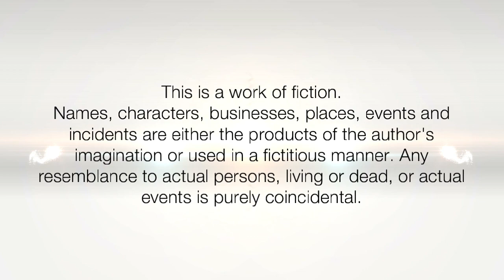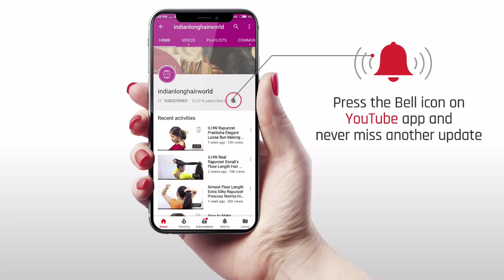How to: Clipped Roll Hair Bun | Easy & Quick Hair Bun Using Hair Clip | Flat Clip Hair Bun Tutorial.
Hair Bun is always the best hairstyle for any length of hair. you can make a hair bun more attractive, elegant by using various simple hair accessories. in this video, we are going to show you how you can make an easy & simple hair bun yourself by using simple flat hair clips and it will look glamorous. it's basic without a knot hair bun and just a flat hair clip. It's a time-saving hairstyle. you can wear such hairstyle at parties, events & family weddings & functions too.

Method
1. Comb Your hair properly
2. make a flat hair ponytail clip using Flat hair Clip
3. make Hair Bun By Rolling all pony hair Over Clip as shown in the video
3. make a simple & easy hair bun as you familiar
4. decorate with hair accessories if any & your Top Clipped Hair Bun is ready.

ILHW Rapunzel Sunita's Everyday Quick & Easy Big Coiled Hair Bun Hairstyle Making With Flat Ponytail With Her Super Healthy, thick Dense & Shiny Knee Length Hair